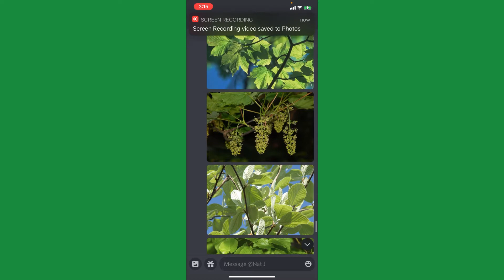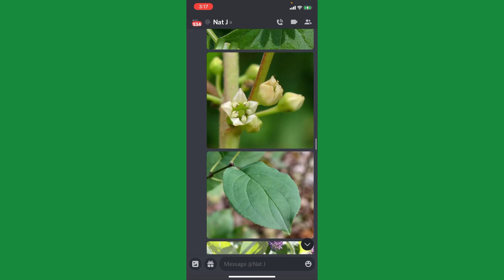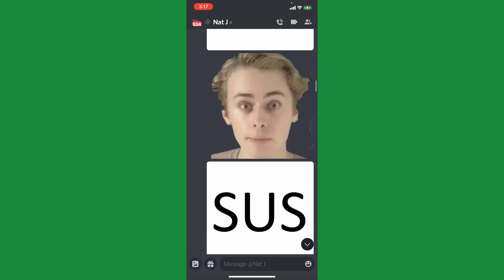Poet Reviews Nature!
Massive credit to Nat of House J for giving me these images for my crappy video. He’s epic, go check him out. Here’s his Twitter
And he also has a YouTube account, which is l

Hello! This is something that is going in every description of all my videos. I like when number go up. It make me happy

Second, if you want to talk to me on discord my name is Poet #7404

Third, if you want to murder me my address is-